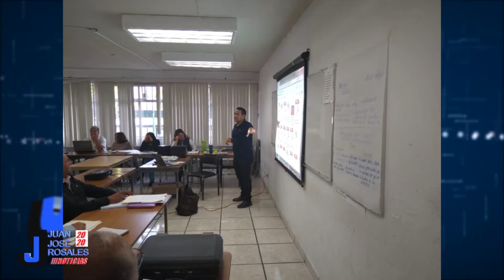Miles de alumnos regresan a clases en Michoacán